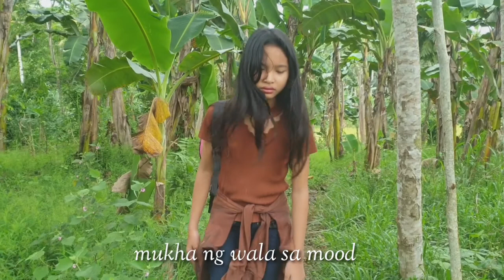A DAY IN THE GARDEN | Probinsyana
Song     Magandang Dilag
Artist    JM Bales ft. NVN
Album   Magandang Dilag
Licensed to YouTube by      ABS-CBN Corporation (Music) (on behalf of StarPop); ASCAP, and 5 music rights societies

Song      마지막처럼(As If It's Your Last)
Artist     BLACKPINK
Album   마지막처럼 (AS IF IT'S YOUR LAST) Licensed to YouTube by      YG Entertainment Inc. (Music) (on behalf of YG ENTERTAINMENT); UMPG Publishing, Polaris Hub AB, CMRRA, Forward Music Publishing Co., Ltd., LatinAutor - UMPG, ASCAP, UNIAO BRASILEIRA DE EDITORAS DE MUSICA - UBEM, LatinAutorPerf, UMPI, BMG Rights Management (US), LLC, BMI - Broadcast Music Inc., and 20 music rights societies